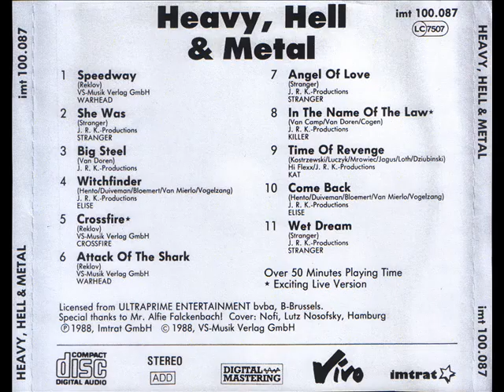V.A. - 1988 - Heavy, Hell & Metal (full compilation)